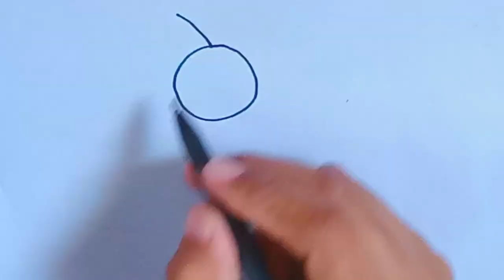Сурет ерін далабы DRAWING cake Bolalar uchun lab bo'yog'i rasm chizish DRAWING FOR KIDS